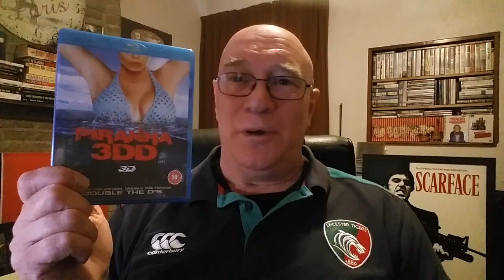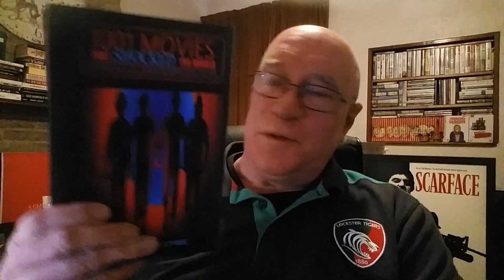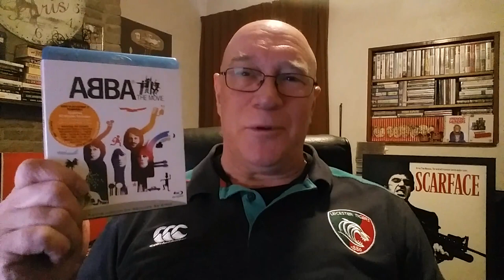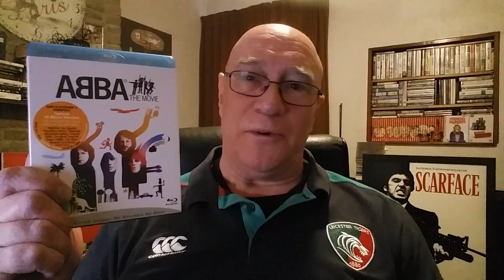Tone's Saturday Movie & TV Zone March 16th 2024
All the usual prattle.